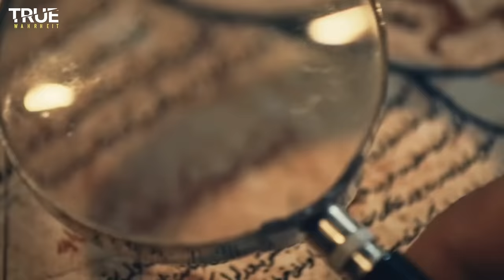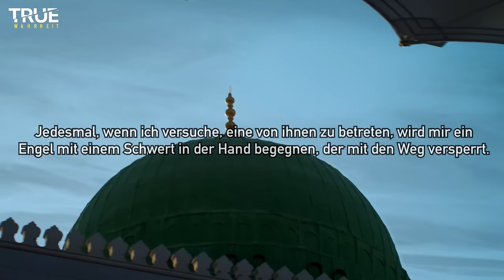Zeigt die Karte von Admiral P. R. die Insel des Antichristen? | Auf der Spur von Dajjal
Als einer der bekanntesten Kartographen der Weltgeschichte sammelte und erstellte Piri Reis zahlreiche Karten, von denen die Karte des Zentralatlantiks aus dem Jahr 1513 die berühmteste ist. Es herrschen viele Theorien darüber, wie Piri Reis damals die Karte so genau zeichnen konnte. Einige behaupten, er habe es mithilfe von Außerirdischen gezeichnet, andere behaupten, er habe es durch Astralreisen zeichnen können. Denn die Karte sieht tatsächlich wie aus dem Weltraum blickend gezeichnet aus. Außer einer Abweichung von nur 11 grad und einer mysteriösen Insel, die in Wirklichkeit nicht zu existieren scheint, ist die Karte nahezu identisch mit der heutigen Weltkarte. Besonders interessant ist aber die rothaarige Kreatur bzw. das Monster, wie Piri Reis es in der oberen Fußnote nennt. Viele sind der Meinung, dass die rote Insel, die sich direkt über dem diesem Monster befindet, die Insel des Dajjal sein könnte. "Dajjal" bedeutet soviel wie der "Täuscher", "Betrüger" und "Schwindler". Er ist vergleichbar mit dem Antichrist. Demnach soll er kurz vor dem Tag der Auferstehung erscheinen und die größte Unruhe auf der Erde stiften. Allerdings soll kurze Zeit später Jesus wieder auf die Welt herab gesandt werden. Zusammen mit Imam Mahdi, ein Nachfahre des Gesandten Muhammad, soll Jesus den Antichristen bzw. den Dajjal bekämpfen und eliminieren.

LICENSE / COPYRIGHT (URHEBERRECHT) INFO:
Videos, Bilder und Musikstücke sind - wenn nicht anders angegeben - lizenziert von elements.envato, Storyblocks, Pixabay, Pexels und Unsplash.